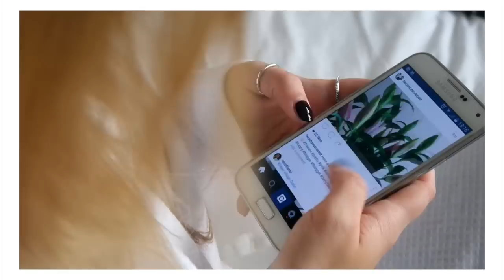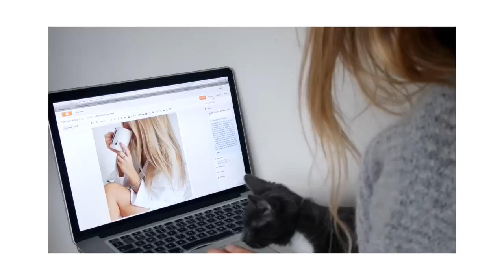Morning Routine | Fashion Influx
Hey! My typical sort of routine when I've got a day off.. I like to take way more time faffing around, on a work day it ain't half so chilled out! xo

OUTFIT ONE
Scarf - H&M

FEATURED
Ugg Slippers
No 7 Beautiful Skin Hot Cloth Cleanser
MAC Face & Body Foundation
Urban Decay Naked Basics Palette
MAC Lip Liner - Hover
Joico Hair Shake
Jumper - Primark
Jeans - Primark
Rings - Pandora
Boots - Deichmann
Bag - Paul's Boutique